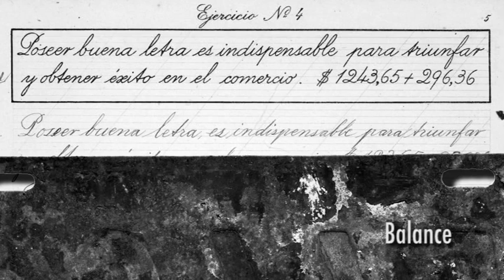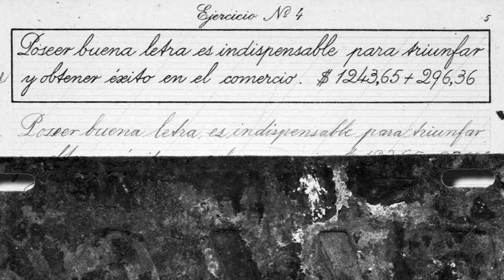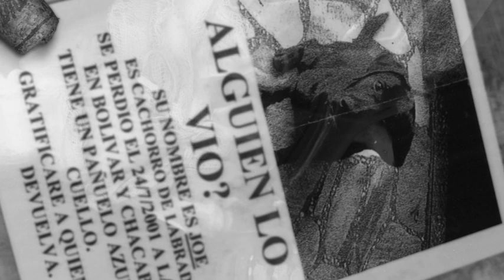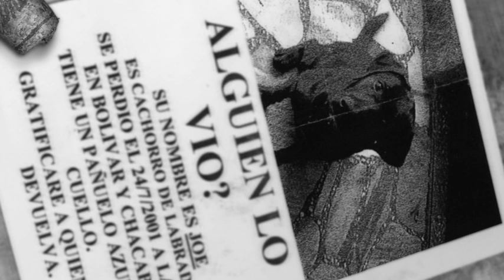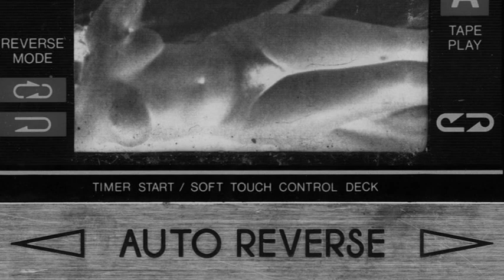almaMaque [acoustic version]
Ilustraciones: DUCID & SOLER | Guitarras: RAÚL OVIEDO y “EL ZAINO” LÓPEZ | Textos, Voz y Producción: JOSÉ LUIS DUCID | Grabación del show: CLAUDIO MESSINA | +info

00:00   01_Aerolíneas
01:16   02_Globalizándome
03:20   03_Balance
04:18   04_Los cumpleaños
06:37   05_Escala comercial
07:18   06_Resumo
09:15   07_Post-guerra
10:08   08_Ezeiza
10:51   09_Distancia